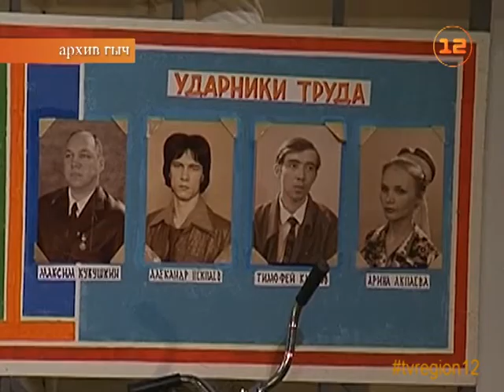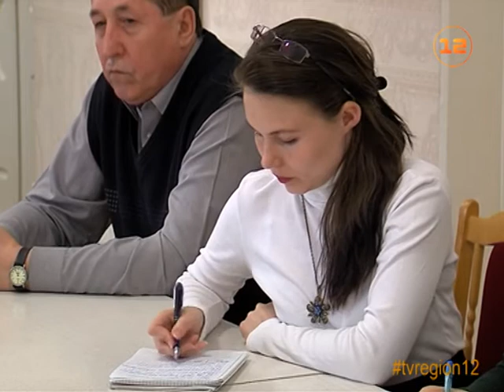«Марий Эл ТВ» - проблемы современной драматургии обсуждают в творческой лаборатории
«Марий Эл ТВ» представляет сюжет Татьяны Жирновой «Проблемы современной драматургии обсуждают в творческой лаборатории при театре им. Шкетана».